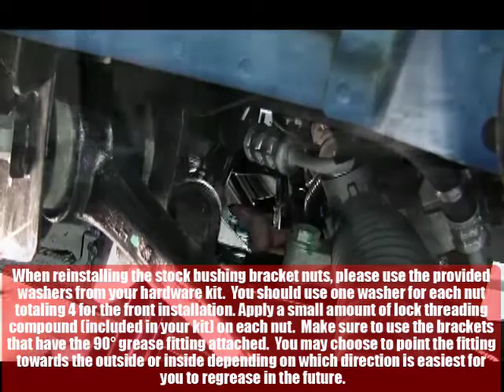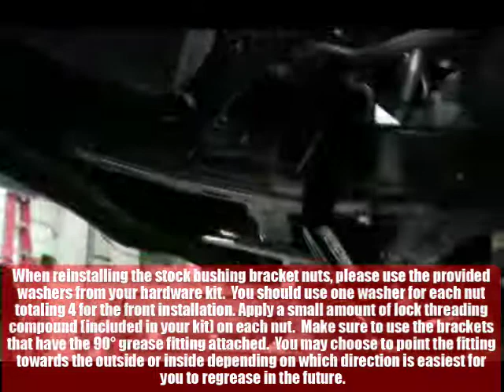How To: 2010+ 5th Gen Camaro SS Hotchkis Front Sway Bar Install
How to install a Hotchkis Sport Suspension front sway bar on a 2010 Chevy Camaro SS. This tech video shows how to make one of the fastest, easiest ways to improve the handling and performance of your new V6, RS or SS Camaro.